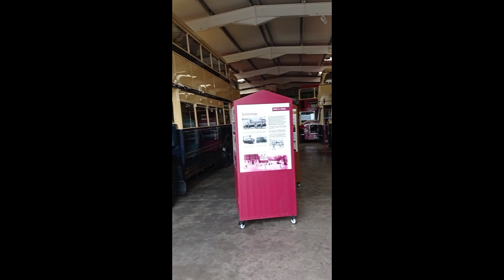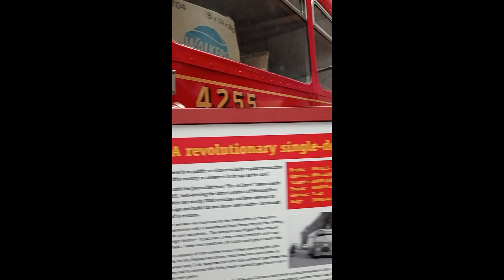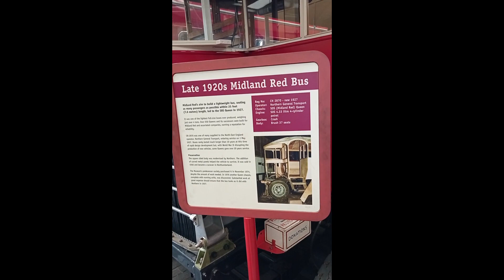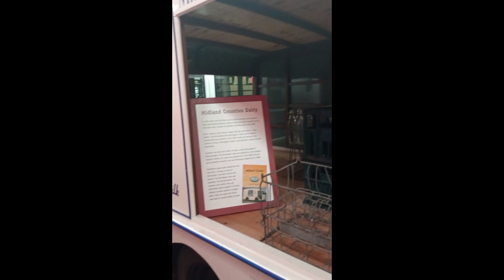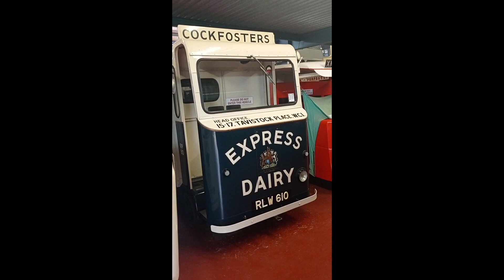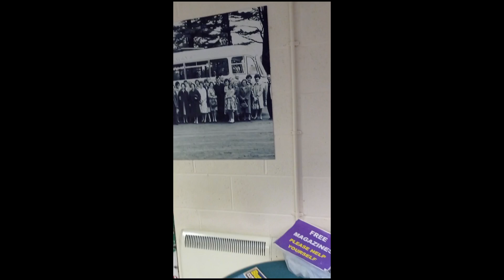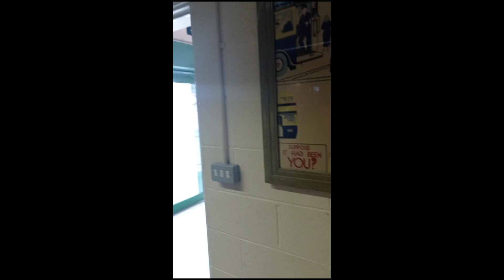Journey Through Time: Transport Museum Wythall Showcases Automotive History, Worcestershire, UK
The Transport Museum Wythall, lWorcestershire, ocated in the UK, is a fascinating showcase of transportation history. This museum is dedicated to preserving and displaying a wide range of vehicles that have played pivotal roles in the development of transportation over the years. The collection spans various modes of transport, including buses, and even fire engines.

Visitors can explore a diverse array of exhibits, each offering a unique glimpse into the evolution of transportation technology. From vintage buses that once navigated bustling city streets, the museum provides a vivid portrayal of how people moved about in times past.

One of the highlights of the museum is its comprehensive collection of classic British buses, which have been lovingly restored to their former glory. Additionally, the museum often hosts special events and exhibitions, providing an engaging experience for visitors of all ages.

Overall, the Transport Museum Wythall offers a rich and educational experience for enthusiasts of transportation history, as well as those interested in the evolution of technology and its impact on society. It's a must-visit destination for anyone with a passion for the fascinating world of transport.